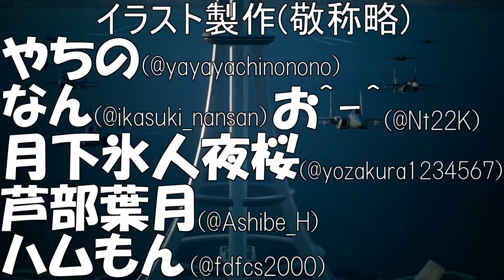【超操縦メカMG】最強操縦ロボ激闘戦記＃２２【鵜飼東士郎】